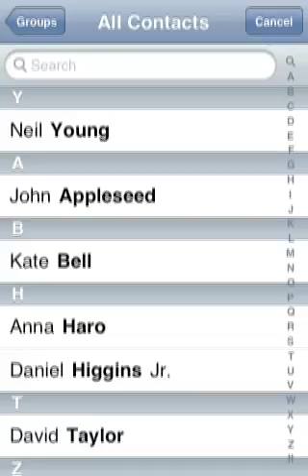Dr. Awesome, Microsurgeon M.D. (tm) Gameplay Footage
Prepare to go micro!  You are Dr. Awesome, the worlds most popular microsurgeon.  A deadly strain of virus is attacking the population and you are tasked to defeat it before time runs out!